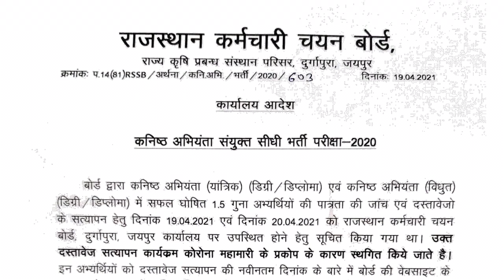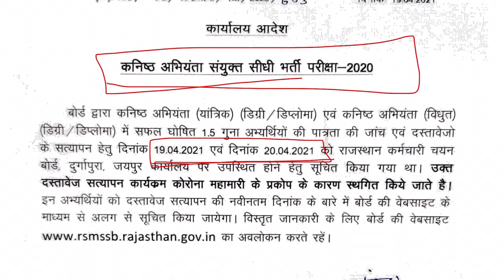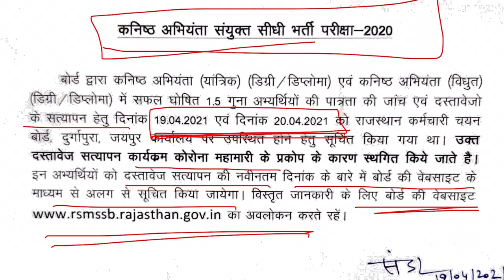rsmssb je/rsmssb jen latest news/rajasthan jen latest news/rsmssb je document verification/rssb jen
rsmssb je
rsmssb jen latest news
rajasthan jen latest news
rsmssb je document verification
rssb jen
rsmssb je civil
rsmssb jen
rsmssb jen latest news today
pariksha solution
mvsi vacancy in rajasthan 2021
ssc je result
ssc je result date
panchayati raj vacancy 2021
rsmssb je result
rsmssb je exam date
rsmssb je civil diploma
rsmssb je recruitment 2020
rajasthan jen
rsmssb je vacancy
ssc je